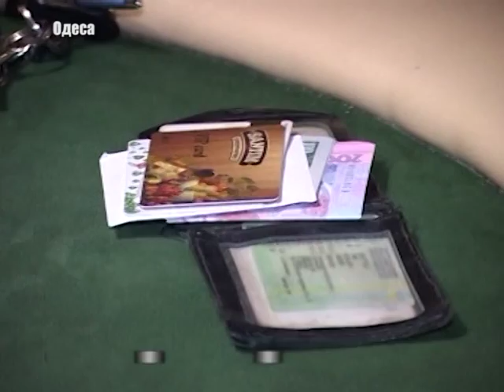Покерний клуб - викрили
Одесские правоохранители разоблачили подпольное казино, где предоставляли услуги игрального бизнеса. Кто был учредителем нелегального заведения и какую меру пресечения ему избрали – расскажет Елена Малоиван.